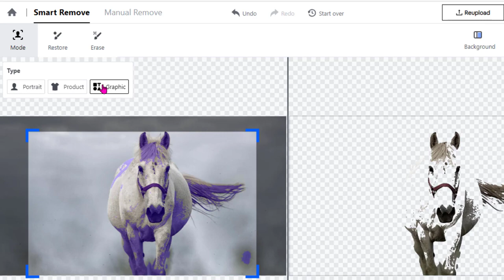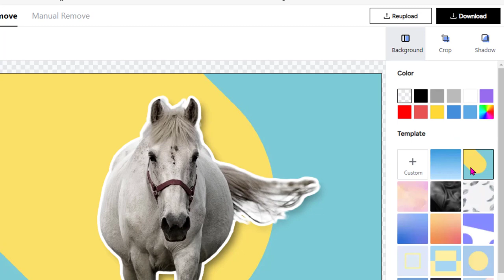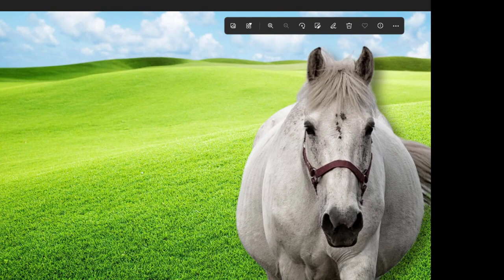Cómo eliminar el fondo de una imagen Online y Gratis 100% Sin Canva Ni Pro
Enseño una web gratuita para quitar el fondo de las imágenes muy fácilmente, igual que lo hace Canva pro, pero más rápido.

Herramienta para Quitar el Fondo de una Imagen Online
En esta web puedes eliminar el fondo de cualquier imagen